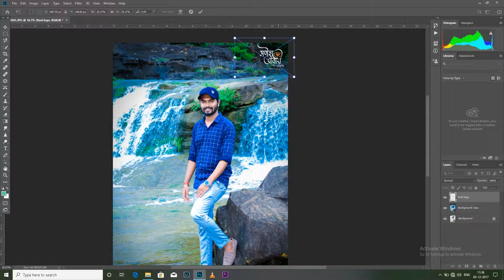Photo editing in photoshop ,raw photo editing